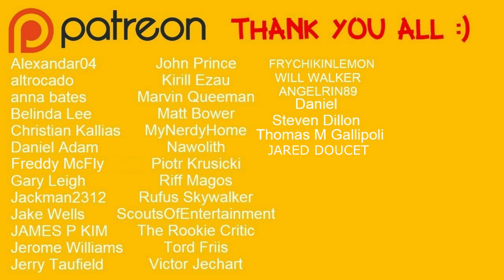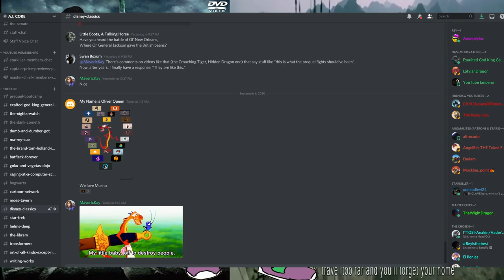Mulan: Rise of A Warrior (2009) Puts Disney To SHAME - The TRUE Live Action Film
Mulan Rise Of A Warrior (2009) Is The Chinese Live Action Adaptation Of The Ballad Of Hua Mulan, This Is A Film ALL Mulan Fans SHOULD WATCH Those Who Were Disappointed By The Disney Mulan 2020 Live Action Film That Was Absolutely Dreadful

Buy Mulan Rise Of A Warrior On Amazon Here (Think Its Out of Stock Though)

MY OTHER Mulan Reviews